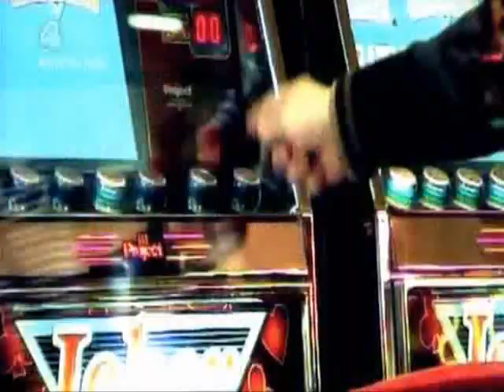Michelle hits Tony , ep7s1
michelle hits tony